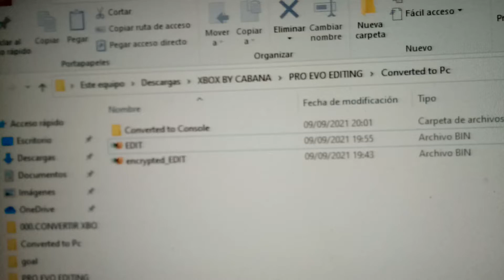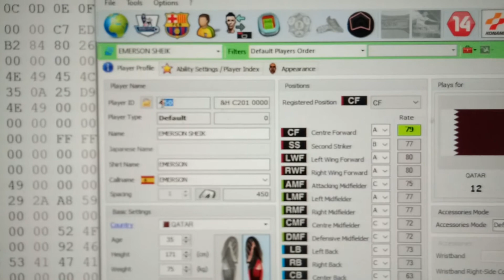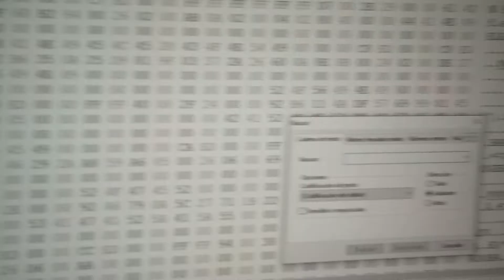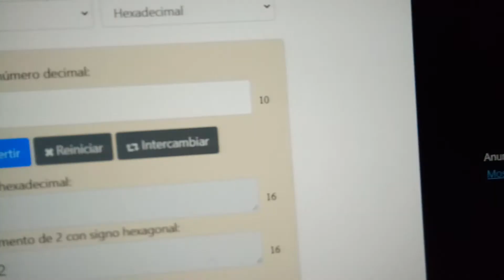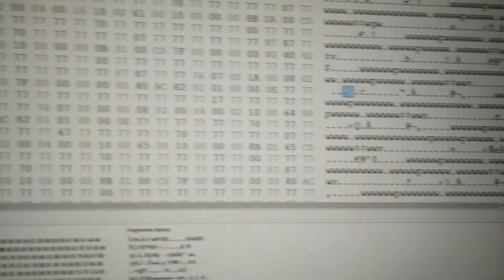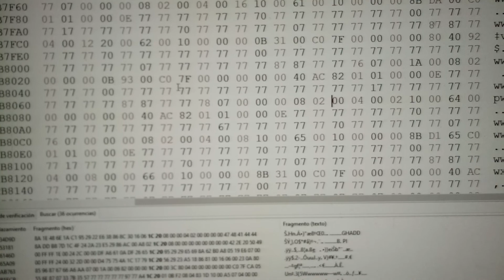EDIT.BIN CON HEX EDITOR